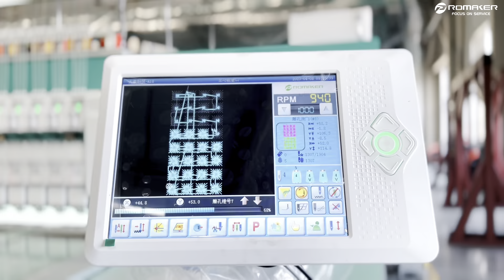we got a new embroidery machine with independent boring system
embroidery machine with independent boring system#embroidery